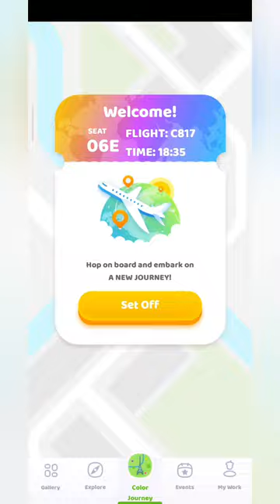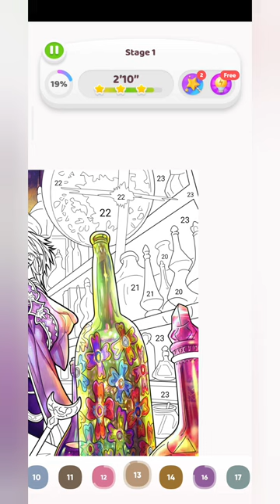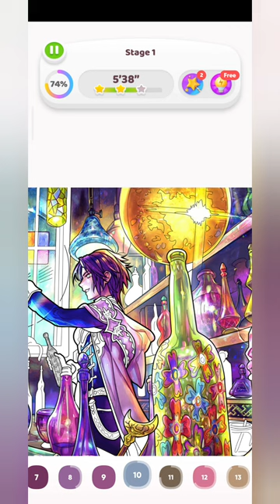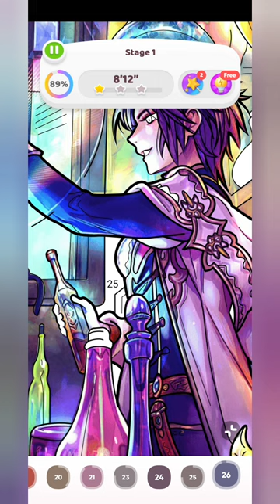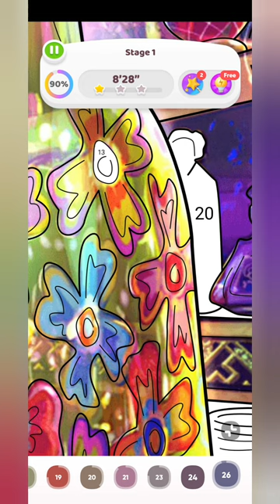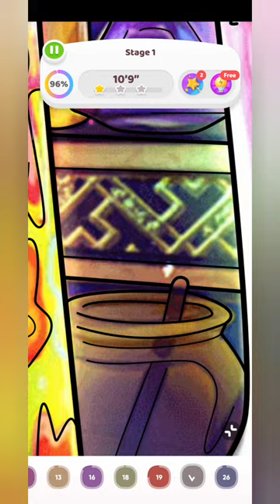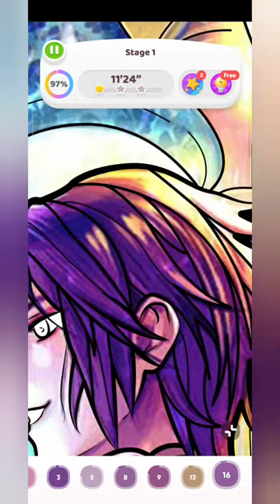Color Time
how to rebond and color hair at the same time
color time change
color coding time
color coding time in makati
color coding time management
colortime and cuts
graph coloring time complexity
sakura colored time capsule
change color time iphone
change font color time iphone
california adventure world of color time
change color time
color covid test results time
do eyes change color over time
does gold change color over time
does paint change color over time
color time download
color time download pc
color time definition
color time deals
color development time of the lowry protein assay
color developing time
color drying time
colortyme danville va
color different times of day
color time hair dye
de color time
disneyland world of color time
demi permanent hair color time
what time is it in denver colorado
dikson hair color time
directions color time
can i do keratin and color at the same time
time color element
colortyme effingham il
reaction time color experiment
eye color time
time color edicola
what is colour timing
how long does a color take
what color means time
best time to eat a banana color
new england fall color peak time
edsa color coding time
baby eye color change over time
low short time energy ratio color
after effects change color over time
l'oreal excellence hair color time
color timing film
color time free
color time furniture
color time fabric markers
color timing film vs digital
color time farbe za kosu
when is the best time to color your hair
color of clothing in jesus time
joico color intensity processing time
what time is color coding
what is the color that represents time
color time jericoacoara
the color of time julianne maclean
the color of time james franco
color time juego
color time jogo
color timing definition
color hours
john frieda hair color time
does jade change color over time
joico high lift color processing time
jake from adventure time color
joico color processing time
joico vero k-pak color processing time
jane iredale glow time color chart
how to change background color with time in javascript
colortyme kalihi
colors kannada timetable
keune color time
kohler color timeline
color time farbe za kosu lilly
color time farbe za kosu katalog
koleston hair color time
kid sees color for the first time
keratin and hair color at the same time
how much time to keep loreal hair color